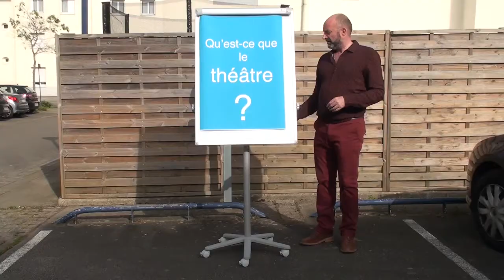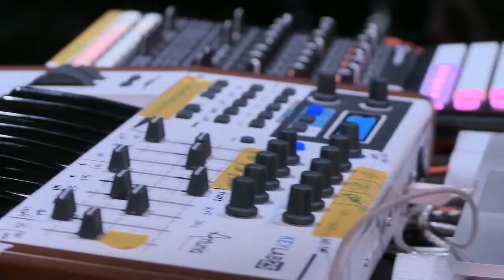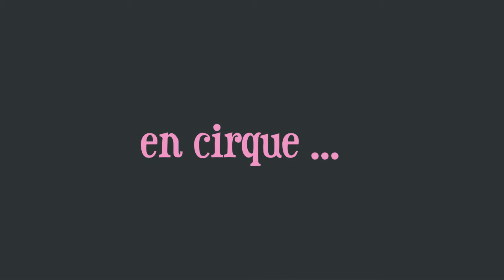Saison Solidaire teaser 2020-2021